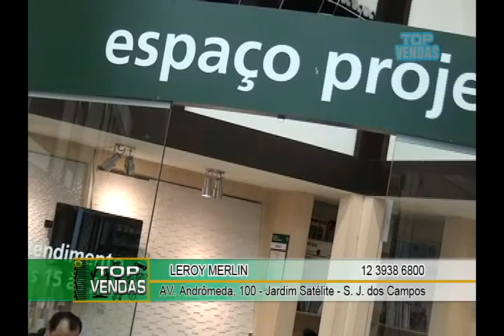Leroy merlin são jose dos campos locutor comercial andre campos